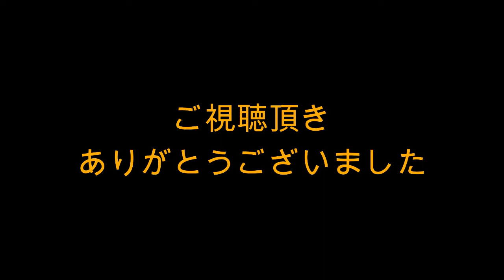秋広優人 ライト前ヒット